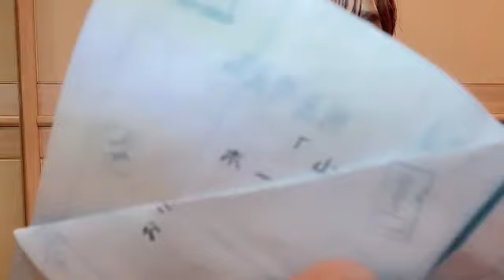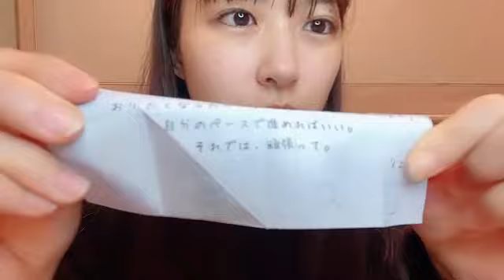2024年01月23日12時21分03秒 橋本 陽菜 水島 美結（AKB48 研究生） Haruna Hashimoto